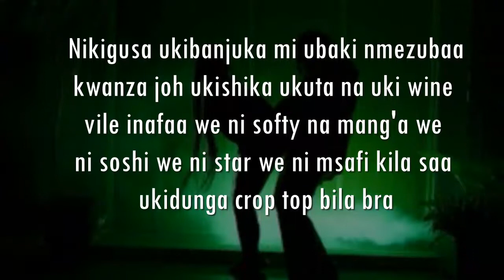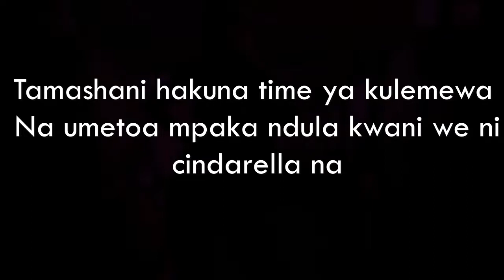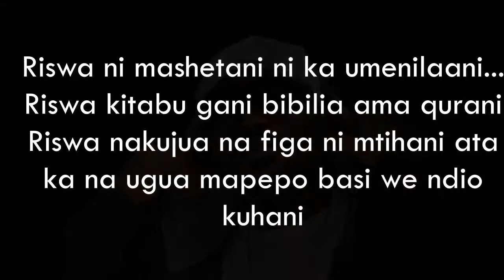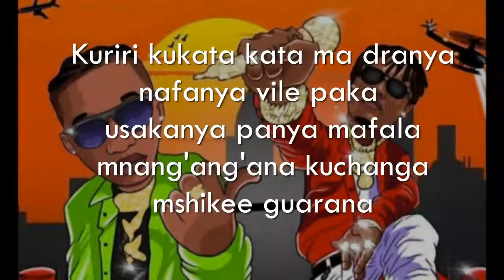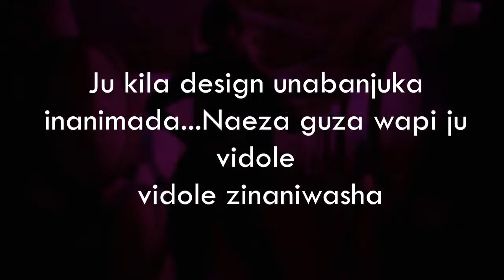Breeder lw x Ndovu kuu x Trio Mio pattern lyrics.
welights .p.@lyrics